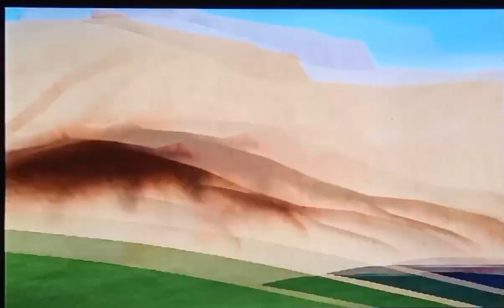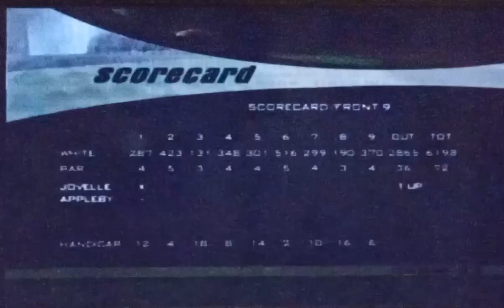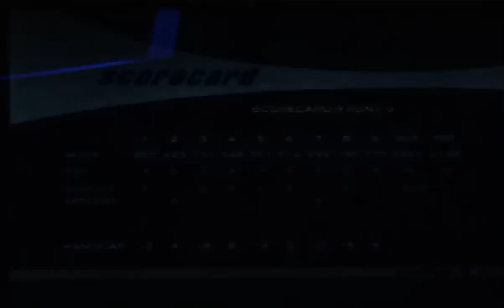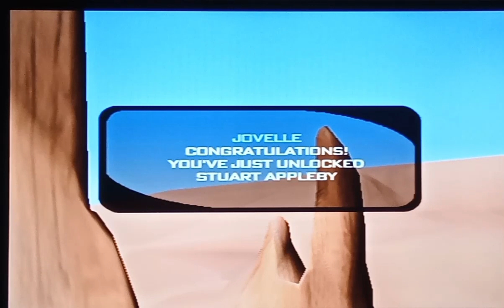TIGER WOODS PGA TOUR 2002 STUART APPLEBY CHALLENGE#2 OF 17